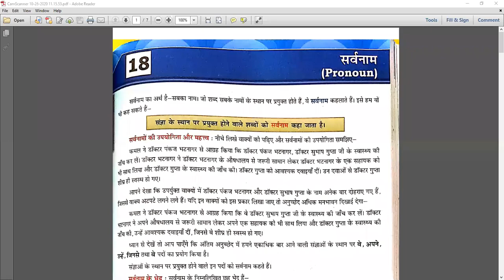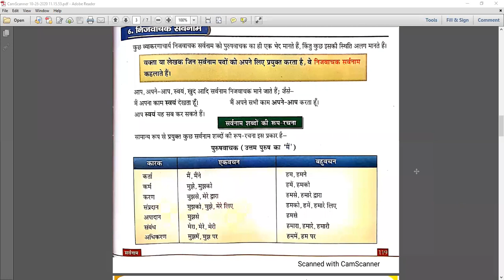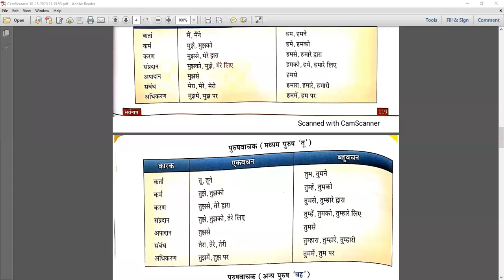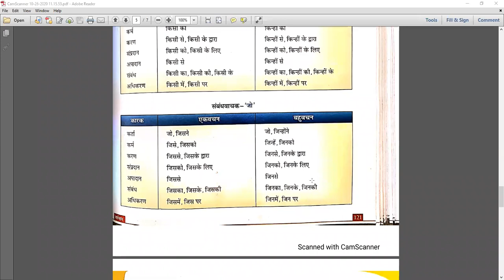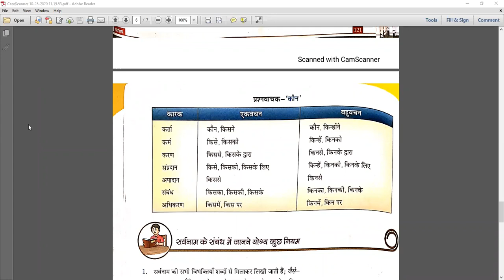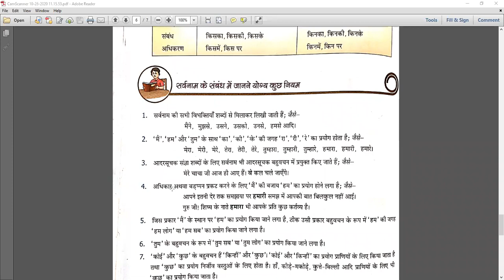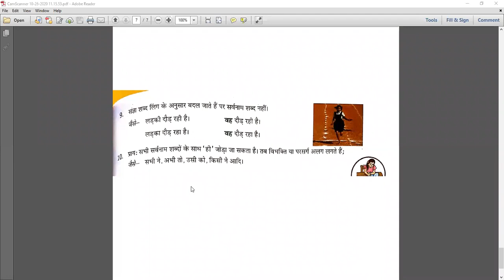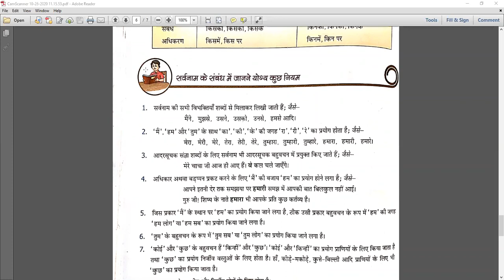सर्वनाम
Class - VIII - Hindi (II) - Online Class 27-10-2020 by Jyoti Ma'am (LPS)